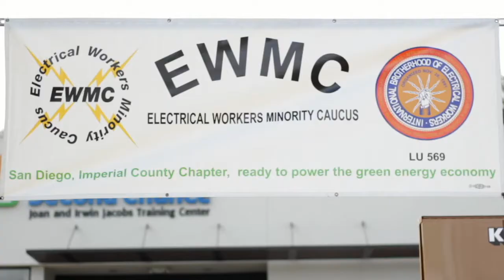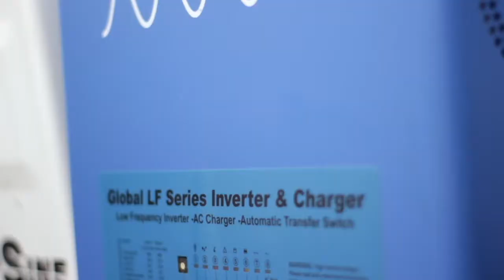Building a Solar Trailer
GETCHARGEDUP PILOTS AN INITIAL FLEET OF SOLAR AND BATTERY GENERATORS TO POWER “POPUP” HOSPITALS IN PUERTO RICO THAT CAN TREAT ROUGHLY 600 PATIENTS PER DAY.